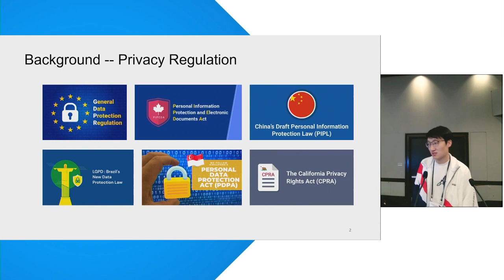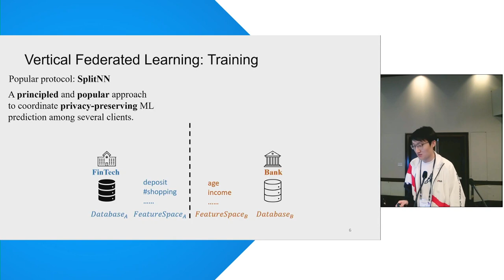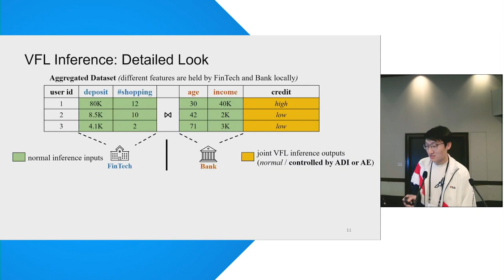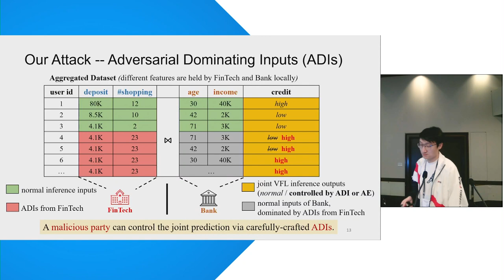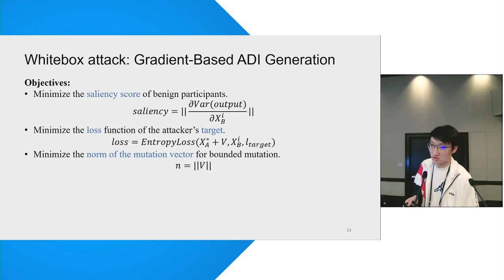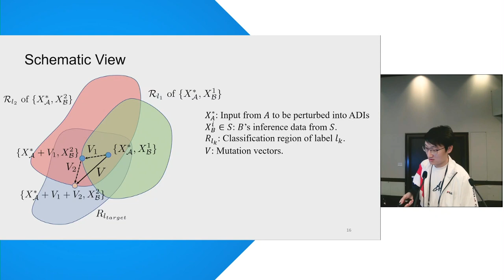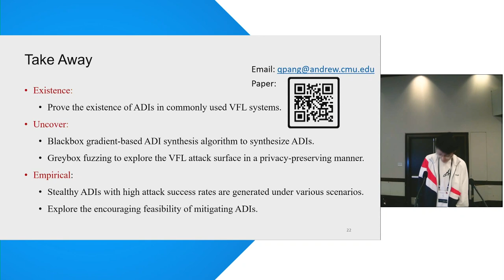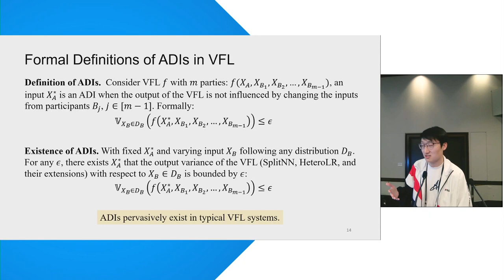ADI: Adversarial Dominating Inputs in Vertical Federated Learning Systems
Qi Pang (Carnegie Mellon University, USA), Yuanyuan Yuan (Hong Kong University of Science and Technology, Hong Kong SAR), Shuai Wang (Hong Kong University of Science and Technology, Hong Kong SAR), Wenting Zheng (Carnegie Mellon University, USA)